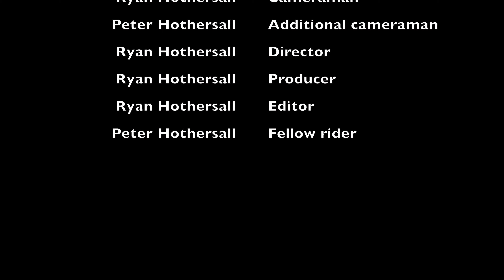Out On The Trike Largs North to Semaphore Park return 27 August 2021